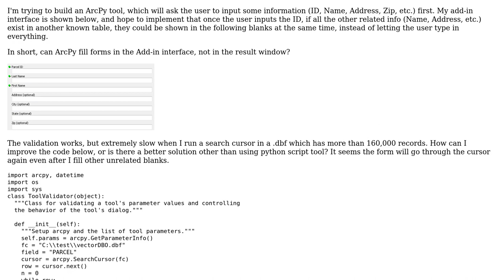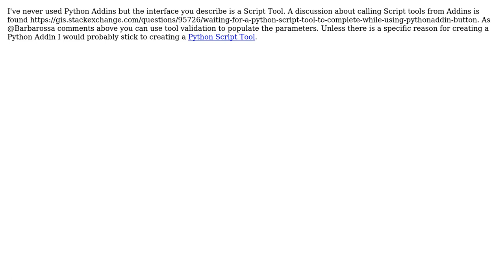GIS: Can ArcPy fill forms in Add-in interface?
With thanks & praise to God, and with thanks to the many people who have made this project possible! | Content (except music & images) licensed under CC BY-SA | Music | Images & others | With thanks to user Hornbydd user Energetic Codfish and the Stack Exchange Network Trademarks are property of their respective owners. You are responsible for your own actions.